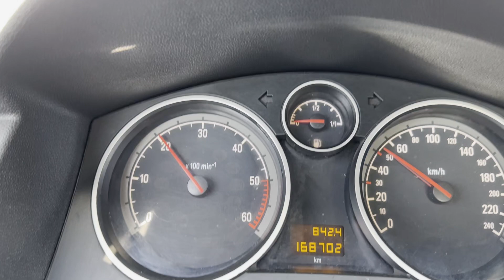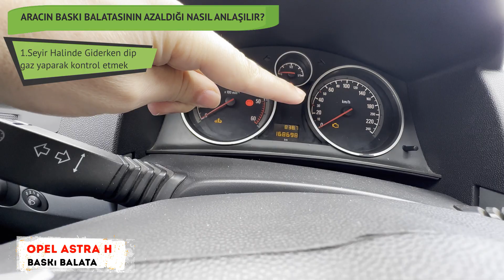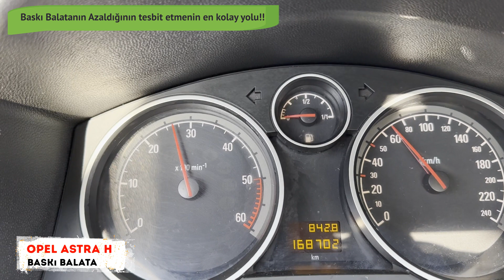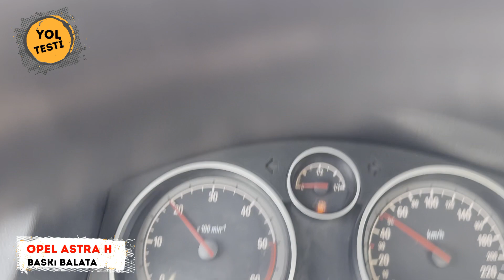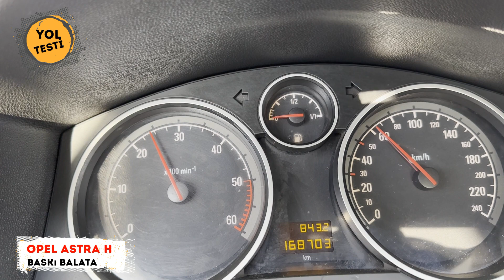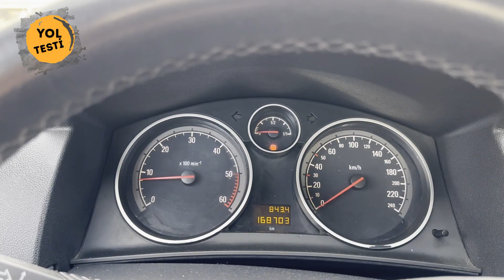Debriyaj Baskı Balata bittiği nasıl anlaşılır? DEBRİYAJ BALATA KACIRMASI NASIL OLUR? / Opel Astra H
Debriyaj Baskı Balata bittiği nasıl anlaşılır? Debriyaj balata kaçırması nasıl olur? / Opel Astra H

Arkadaşlar videomuzda opel astra h kasa araçlarda debriyaj baskı balatanın bittiğinin nasıl anlaşılacağının, baskı balatanın kaç km dayandığını, debriyaj kaçırması yada diğer adıyla baskı balatanın kaçırmasının nasıl olduğunu anlatmaya çalıştık.

DEBRİYAJ KAÇIRMASI NASIL ANLAŞILIR

Debriyaj kaçırması baskı balata arızasından kaynaklı olabileceği gibi; baskının yağlanması yada motor kulaklarının kırık olmasından kaynaklı olabileceğinin unutmayınız. Doğru teşhis için aracının teknik personel tarafından incelenmesi gerektiğini unutmayınız.